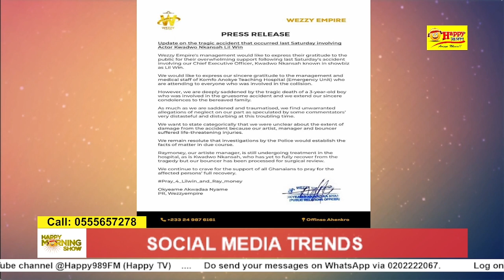Lil Win Management addresses recent accident in official statement